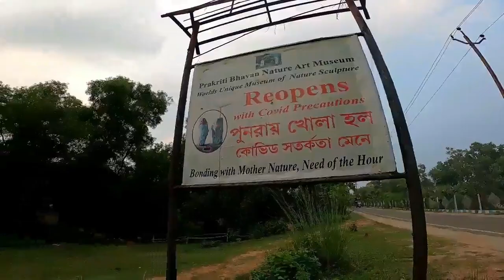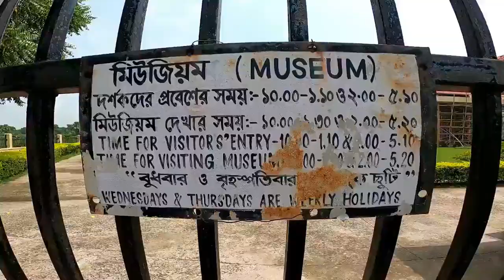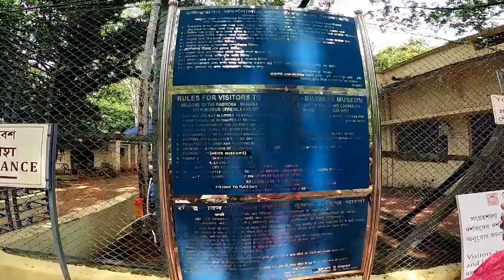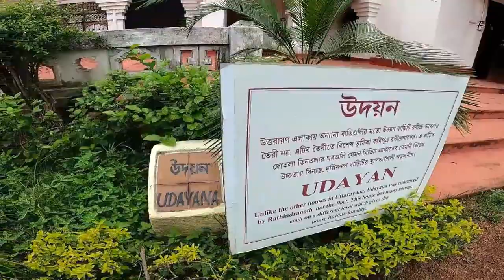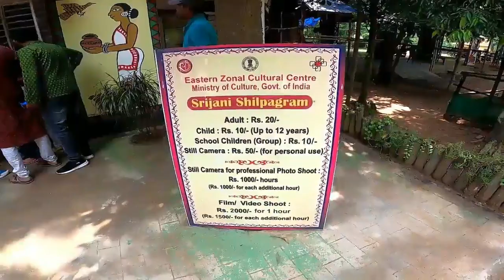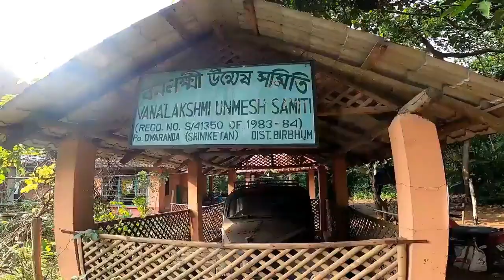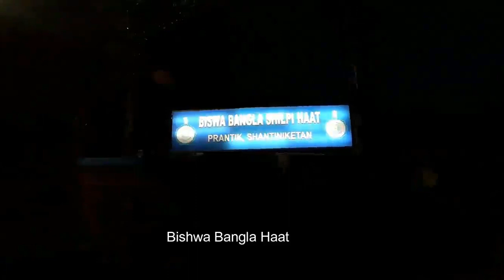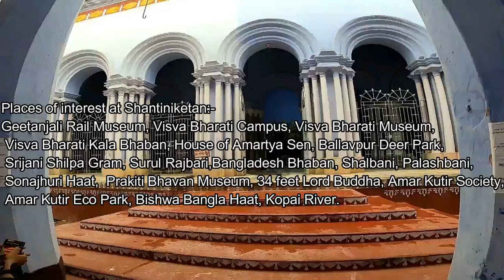Shantiniketan Tour Plan | Sonajhuri Haat | Visva Bharati Campus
Places of interest at Shantiniketan:-
Visva Bharati Campus, Visva Bharati Museum, Visva Bharati Kala Bhaban, House of Amartya Sen, Ballavpur Deer Park, Srijani Shilpa Gram, SurulRajbari,
Bangladesh Bhaban, Shalbani, Palashbani, Sonajhuri Haat,  Prakiti Bhavan Museum, 34 feet Lord Buddha, Amar Kutir Society, Amar Kutir Eco Park, Bishwa Bangla Haat, Kopai River.

The Khoai Sonajhuri Hut is the perfect destination for you beside Khoai River in Shantiniketan bolpur. It's around 180 km from Kolkata. The Haat around the Shonajhuri forests transforms into a concoction of art and craft, baul music and exquisite shopping. Here you will get numerous exclusive clay pieces of jewellery of different designs, the designer dressed made by local inhabitants. You can get handmade clay toys, showpieces, bags of different Santinekatani prints, garments made of Katha Stitch and Batik Print and even local ethnic Bengalee dishes like pithey and payesh. Saturday and Sunday around 8 am the haat started in sonajhuri forest with tribal dance, folk song and baul song.

Visva Bharati Museum
Hours: 10am-1pm & 2-5pm Fri-Tue
Entry fee: Indian/foreigner 50/300
Indian Students - Rs 10 only

Bolpur Rail Museum
Morning 9-30 to 1-00 p.m. hours
2-30 p.m. to 5-00 p.m.
Wednesday full closed
Entry Fee - Nil

Bangladesh Bhaban
Morning 10-00 to 1-10 p.m.
2-00 p.m. to 5-10 p.m.
Wednesday, Thursday full closed
Entry Fee - Nil

Ballavpur Deer Park
Morning 10 a.m. to 4 p.m.
Entry Fee - Rs 50/- per head
Students and Children - Rs 5/-

Srijani Shilpa Gram
Morning 9-30 a.m. to 5 p.m.
Entry Fee - Rs 10/- per adult
Children below 12 years - Rs 5/-
Still Camera - Rs 10/- (including mobile)